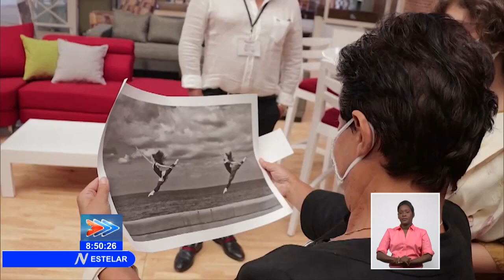El Mayor, una película de lealtades a Cuba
En la noche de este lunes se proyectó en la Sala el Circuito, el filme "ElMayor", del desaparecido director Rigoberto López Pego, para saldar una deuda con esta ciudad legendaria, tierra natal del Mayor General IgnacioAgramonte y Loynaz, donde se rodaron sus escenas casi en su totalidad. Este sido el proyecto de mayor presupuesto del Instituto Cubano del Arte e Industria Cinematográficos (ICAIC) en los últimos 30 años.